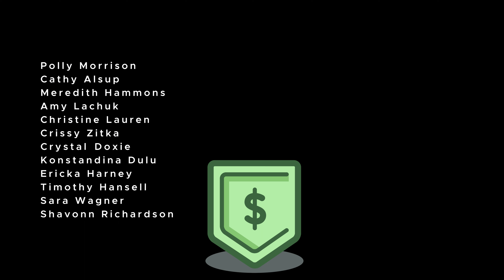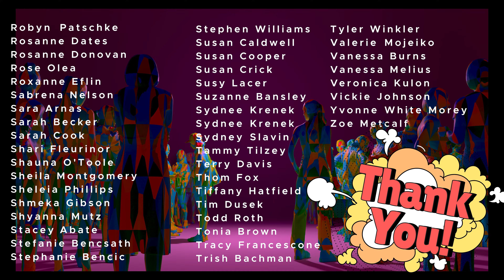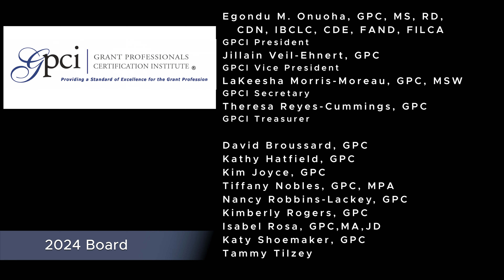GPA Celebrates Volunteer Week April 21-27, 2024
THANK YOU FOR VOLUNTEERING!

We’re sending you a “SUPER HERO” thank you for all your hard work as volunteers for GPA! We LITERALLY couldn’t operate without you! Be on the lookout for something special in the mail (and on social media) and if you don’t get it, let HQ know! Please also take a moment to thank the other volunteers that you work with and let them know how much you appreciate their assistance!